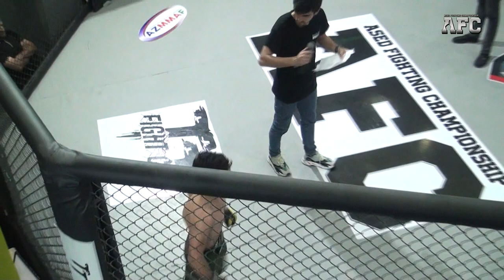56.7 KG - TURKHAN JAVADOV (ALAGURSHAG FC) vs MEHERREM MUSAEV (ELET-BJJ) AFC 7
56.7 KG - TURKHAN JAVADOV (ALAGURSHAG FC)  vs MEHERREM MUSAEV (ELET-BJJ) AFC 7

AZERBAIJAN/BAKU
7RD PROFESSIONAL TOURNAMENT MMA
30 JUNE 2019
TT FIGHT ARENA